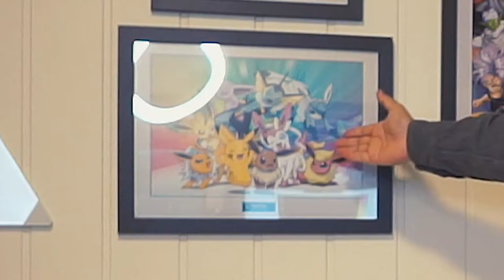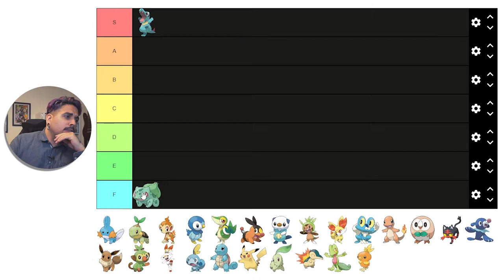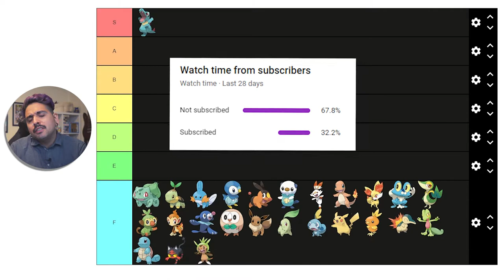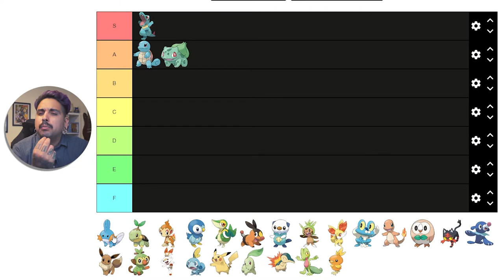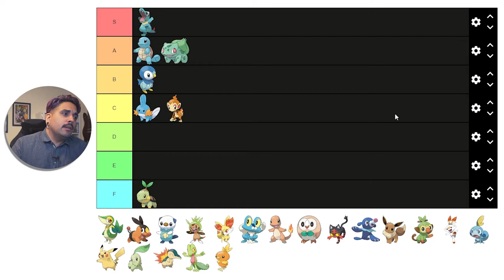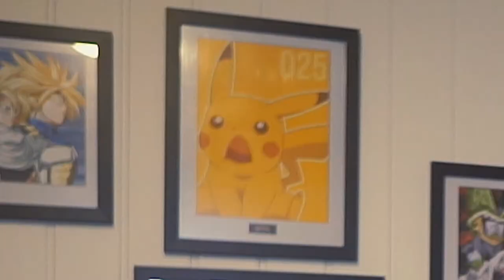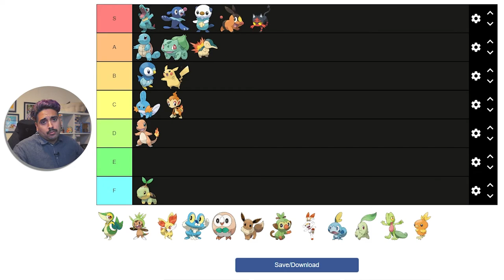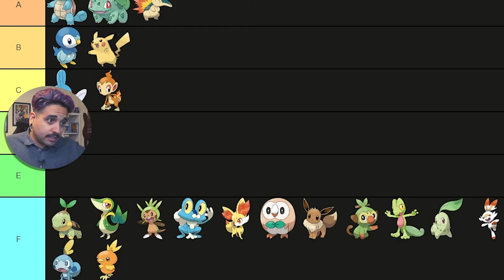Who's The Best (Cutest) Starter Pokemon | Tier List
Today we're ranking the best (cutest) Pokemon, or to be more concrete, the best Starter Pokemon.
If you have any other opinions leave it in the comments down below!